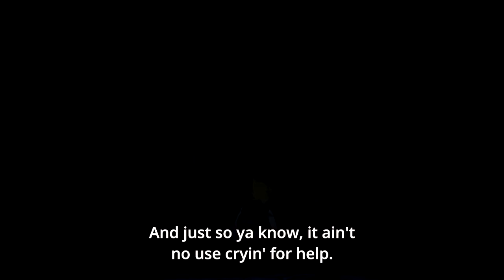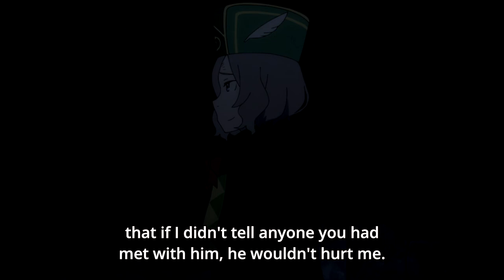Otto is the Best! | Re:Zero Season 2 Episode 7 Reaction & Thoughts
Rising Sun Reviews checks out the newest episode of ReZero, ReZero Season 2 Episode 7 and gives his reactions and thoughts on the anime. Seeing Subaru see Beatrice again, learn more about her, plus an encouter with Garfiel, and seeing that Otto is in fact best boy. This show is great.